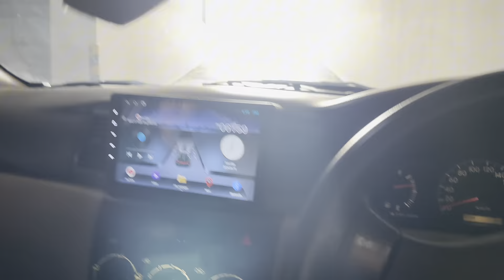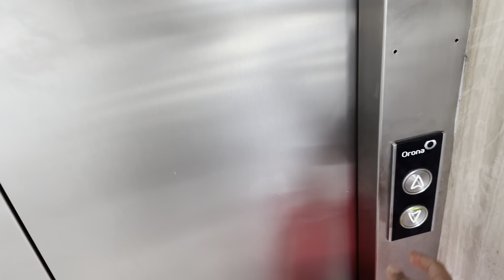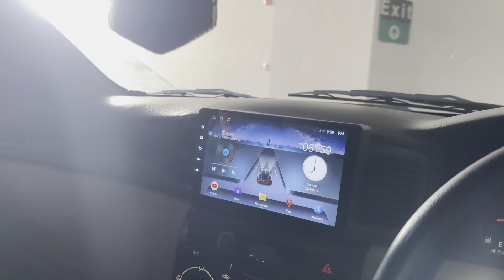Tyre brust on motarway 😱|| Back to Home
Daily vlog with family" refers to creating regular video logs that document the daily activities, experiences, and interactions of a family. These vlogs often showcase everyday moments such as meals, outings, celebrations, and discussions among family members. They aim to provide viewers with a glimpse into the daily lives and dynamics of the family, offering entertainment, insights, and sometimes even educational content depending on the focus of the vloggers.